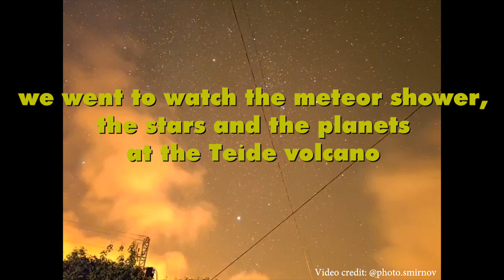The Most Magical Stargazing Experience: Volcano Teide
In December 2022 we went to watch some meteor shower near volcano Teide, Canary Island, Tenerife. What we saw just left us speechless. We went to watch the Moon and Venus in April 2023 in telescope. Luv you